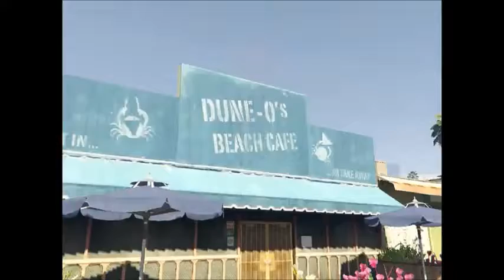GTA V - Mission #27 - "Hotel Assassination" [100% Invincible Guide]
Mission Name: "Hotel Assassination"
Category: Main Mission #27
Guide: 100% Gold Medal Invincible Guide
Grand Theft Auto V is an Open World Game